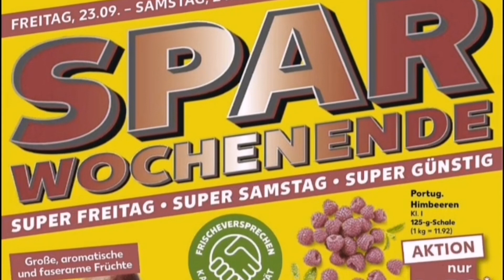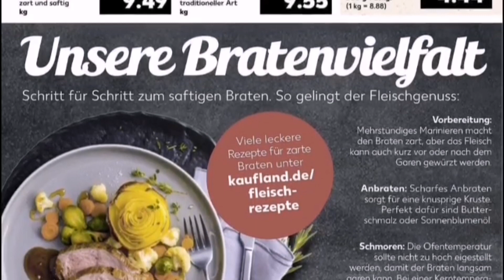🛒Kaufland prospekt angebote deutschland gültig von22 september bis 28 september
Kaufland prospekt
Kaufland allmagne
Kaufland
Kaufland card
Kaufland geschenkbox baby
Kaufland card aktivieren
Kaufland angebote
Kaufland ratenzahlung
Kaufland aachen
Kaufland kehl